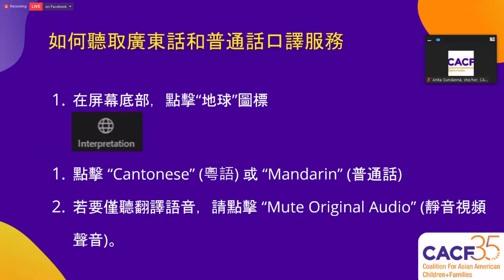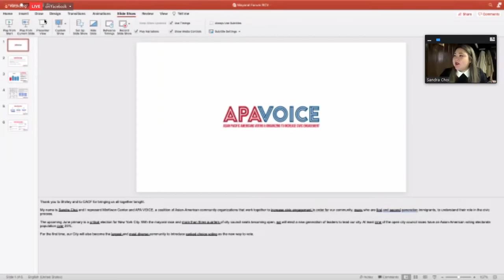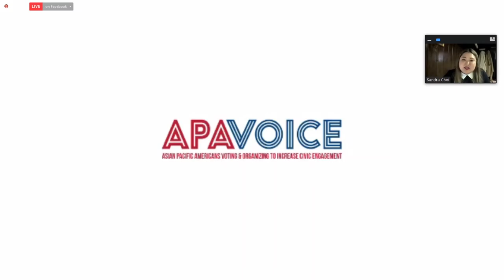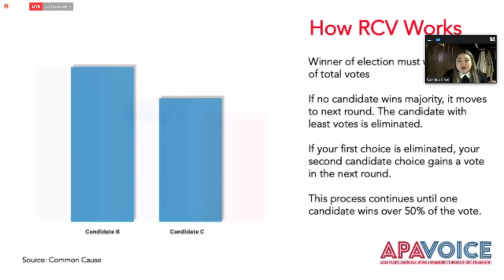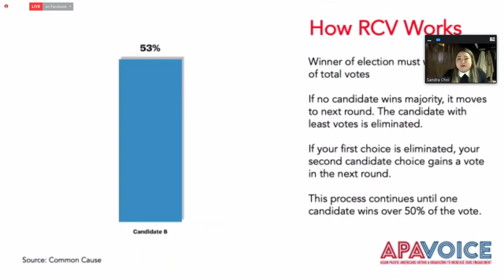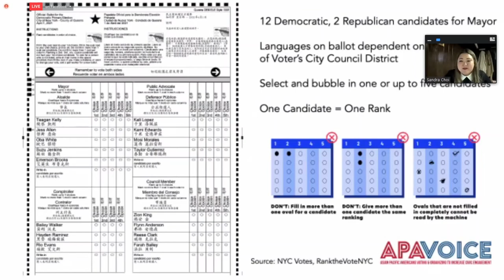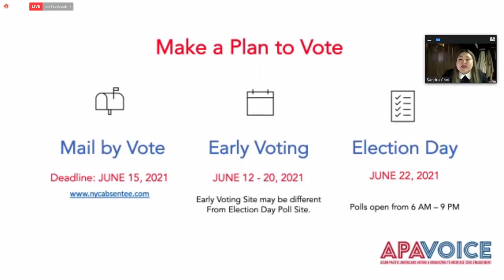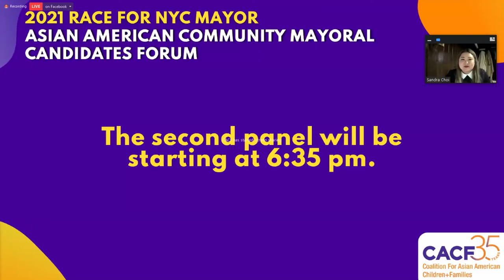2021 Asian American Community Mayoral Candidates Forum (Part 1)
The Coalition for Asian American Children and Families (CACF) is leading a collaborative with 39 Asian American community-based organizations to host an Asian American community mayoral candidates’ forum during Asian American and Pacific Islander Heritage Month.

The following candidates have confirmed their attendance: Eric Adams, Art Chang, Shaun Donovan, Kathryn Garcia, Ray McGuire, Dianne Morales, Scott Stringer, Maya Wiley, and Andrew Yang. Participants will be part of one of two 50 minute panels to answer questions prepared by the collaborative around issues related to pandemic recovery and social inequities that will bookend a presentation on rank choice voting by Sandra Choi from MinKwon Center / APA VOICE.

Award-winning journalist and PIX 11 reporter Shirley Chan will moderate.